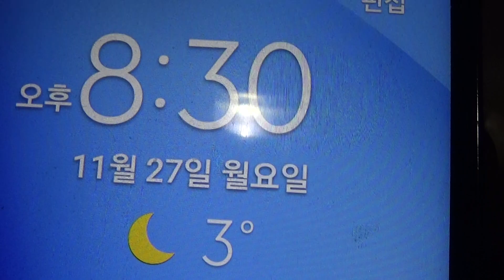또치 목줄 이젠 안녕~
아침에 현관문 옇고 나가니 또치가 베란다꺄지 뛰어오길래 보니 목줄이 없네요. 또치집 목졸 매어진곳을 보니 목띠가 끊어져 있음. 그렇찮아도 오늘부터 목줄을 완전 제거할까 했었는데 자연적으로 목띠 끊어짐.종일 목줄없이 지내다 저녁 8시 30분경 창고에서 자고있는것 발견. 이젠 우리집 완전한 동물가족 일원이 된것같음.